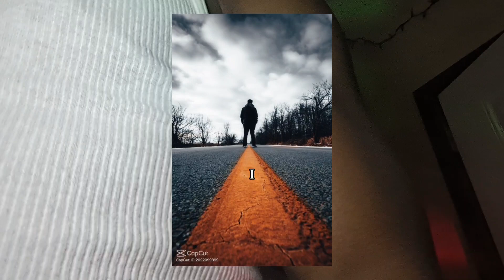Change is very Necessary......